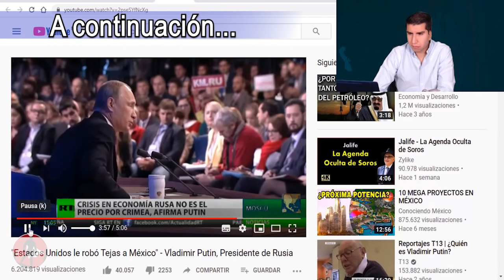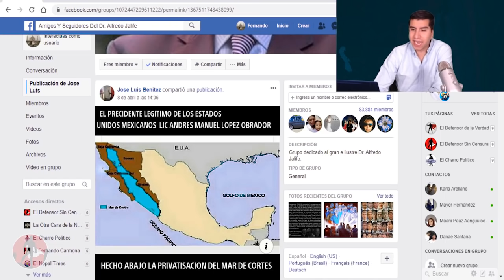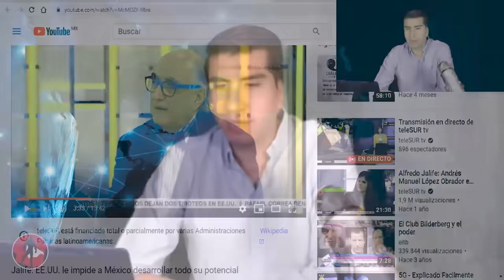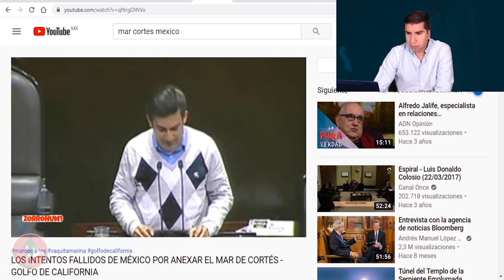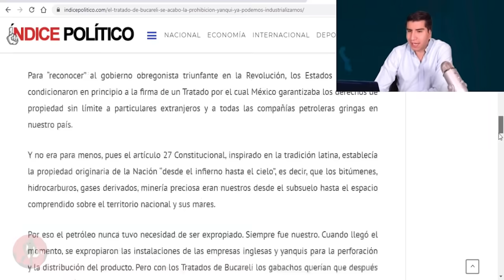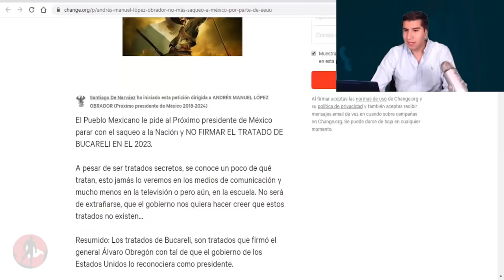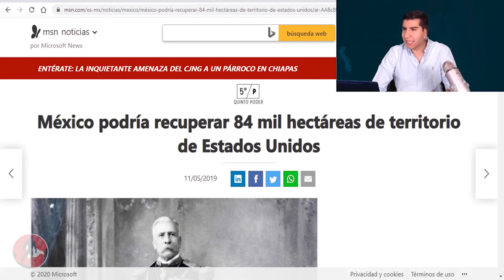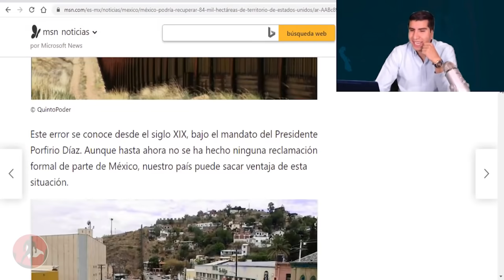AMLO Rompe Tratados De Bucareli y Putin En Vivo Ofrece Ayuda a Mexico Para Recuperar Territorios!!